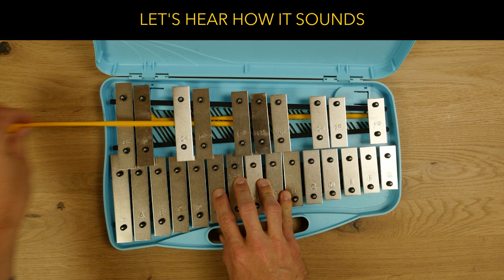ARBHAR FROM SCRATCH - How to pay tribute to an old (and cheap) Glockenspiel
Arbhar from Scratch!

Hi everyone!
Recently I found my old Glockenspiel while I was rearranging all my stuff.
This is a cheap one I bought long time ago, and I wanted to try it out with a small modular synth setup.

I'm really happy with the result and I think it could be the beginning of a new track!

0:00 - Intro
0:43 - Setup
1:50 - Patching Arbhar step by step
5:03 - Patching Plaits step by step
6:00 - First result
6:18 - Adjustments
6:34 - Final Result
6:58 - Outro